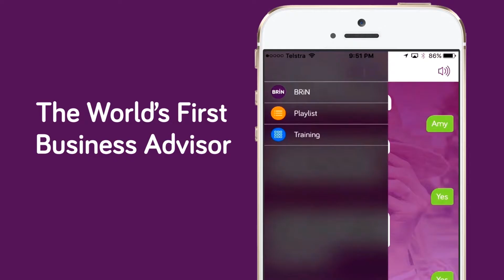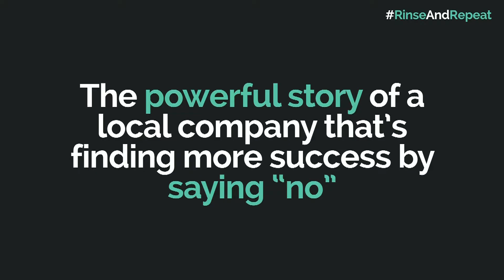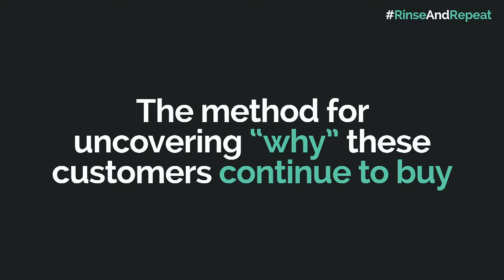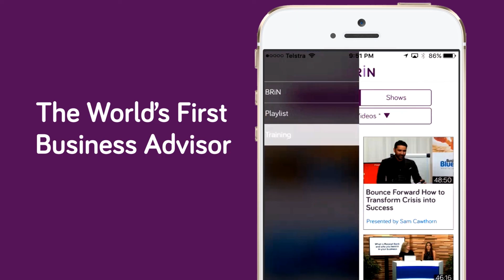Recurring Revenue - Finding Your Market PREVIEW by Bizversity.com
How to find People That Will Give You Recurring Revenue

Discover how you can increase your business’ profits by finding the right customers as Troy Dean shares with you the recurring revenue business model in Rinse and Repeat.

 • Learn the difference between the “client” and the “customer”
 • Discover why customers are more suited for recurring revenue
 • How customers are more ideal for a recurring revenue
 • How to create a customer profile for your business
 • How to create a customer avatar card for your business
 • Discover the people who are likely to buy on a recurring basis

Presented by Troy Dean